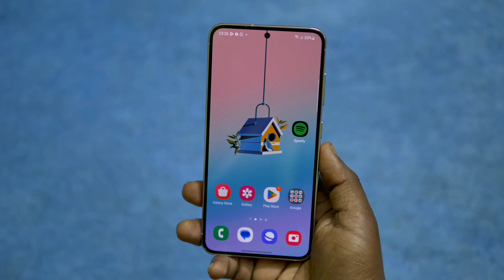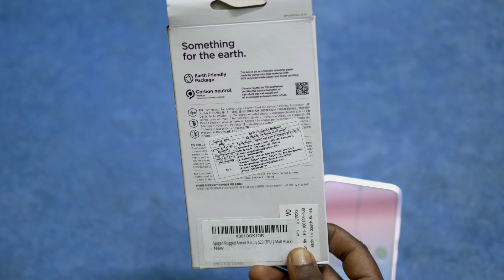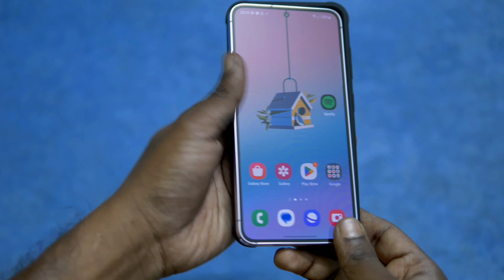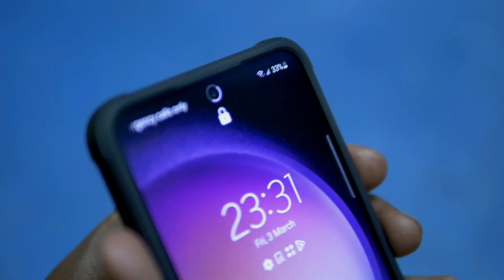Samsung Galaxy S23 back cover with wireless charging support | Spigen back cover for Samsung S23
in this video I have shown one back cover from Spigen for the new samsung galaxy s23 which also supports wireless charging and has drop protection.

Buy Samsung s23 accessories
Spigen Camera lens
Gadgetshieldz tempered glass
Spigen tempered glass
Spigen Back cover